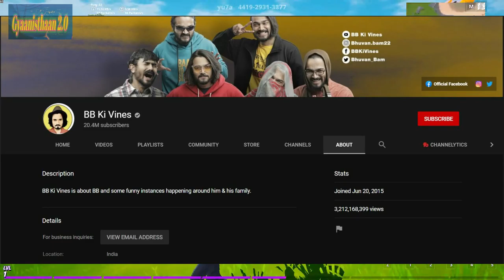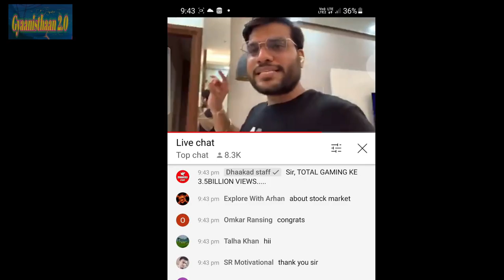Arora vs Bhuvan Bam | A2 Motivation vs BB Ki Vines Views Competition contest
Your queries -:
a2 motivation
arvind arora
bbkivines
a2motivation contest
a2 motivation new video
flying beast
gyaanisthaan 2.0